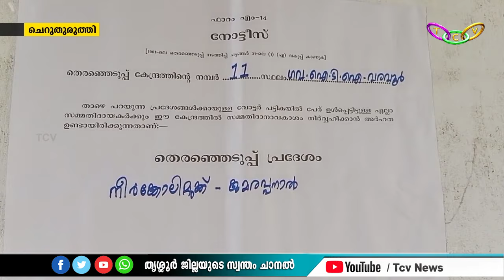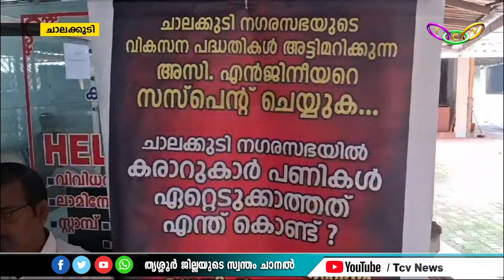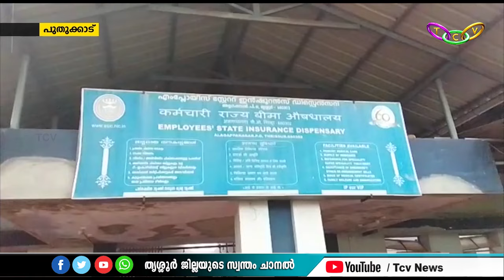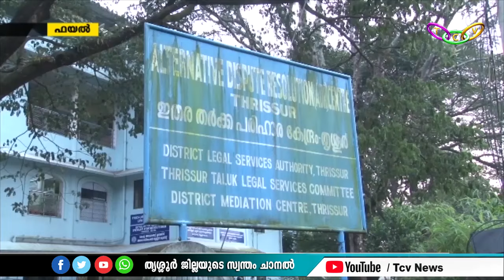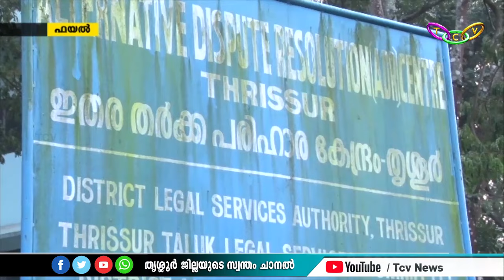TCV News @ 8.30 pm 13.11.2024